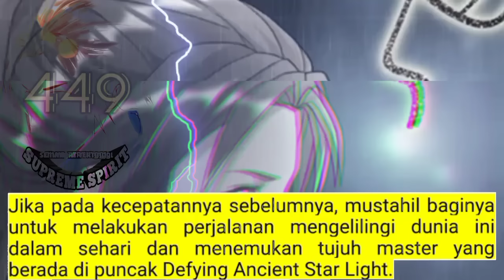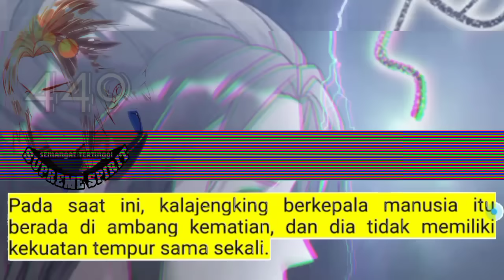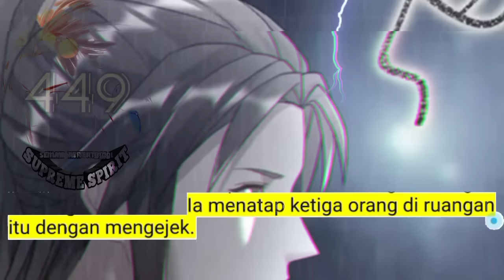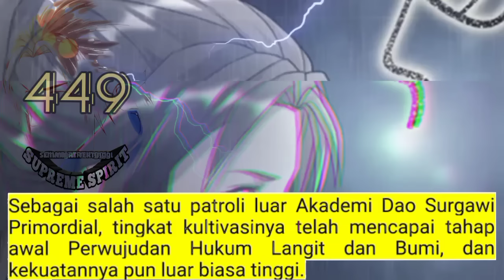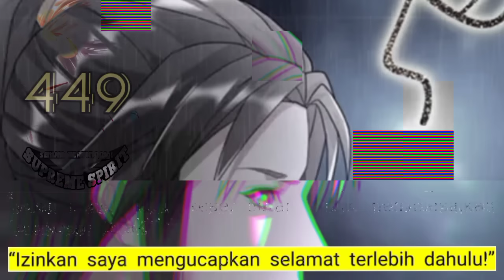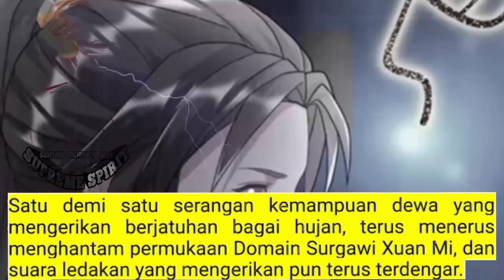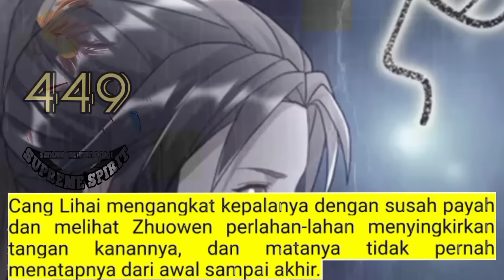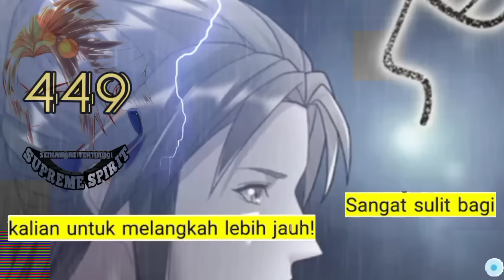Peleburan Semangat Tertinggi season 449